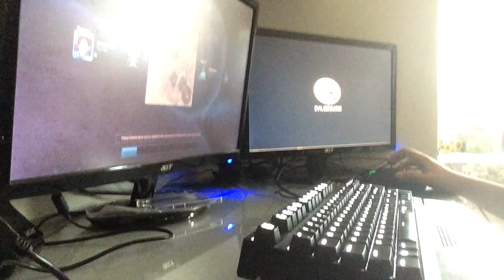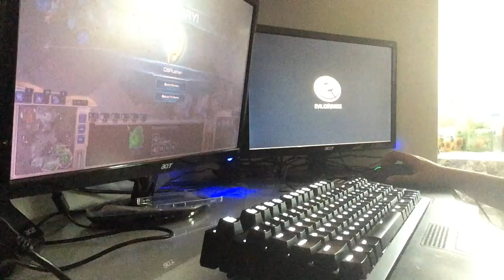StarCraft 2 First Person APM Video by OSRusher